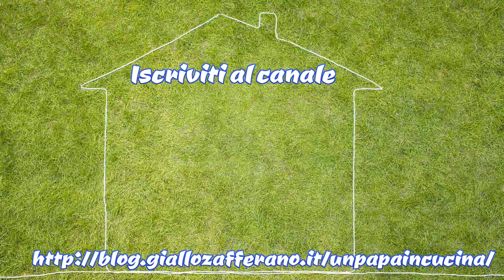Frittata di patate al vapore di Pic con Bimby Tm6 Tm5 Tm31 Tm21 Thermomix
La frittata di uova, cucinata in modo tradizionale, ha un buon sapore ma se hai il Bimby, non puoi non provare la frittata cotta a vapore. La cottura a vapore lascia inalterate tutte le vitamine contenuto negli alimenti; già dal primo assaggio noterai che è più gustosa e leggera.
In questo video potrai vedere passo passo come cucinare la frittata di patate cotta a vapore. Provala, non te ne pentirai.

Ricetta personale di Pic per Bimby Tm6 Tm5 Tm31 Tm21 Thermomix.